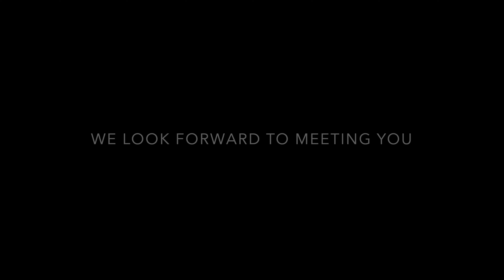2015 VAUXHALL CORSA FOR SALE